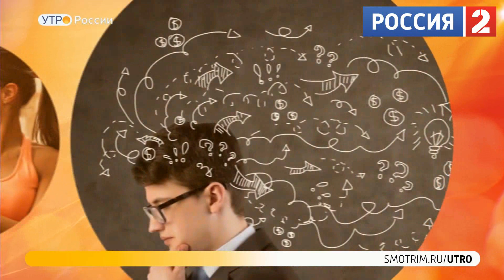Утро России Эфир от 16.03.2023 Тема Спорт